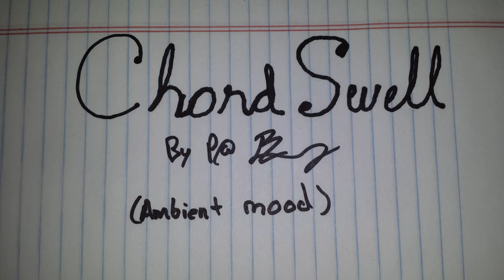"Chord Swell" Bed Music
One of a few tunes I produced for a 48 Hour Film Project submission in 2011, titled "Side Effects." A variation of another track --Chord Hits-- you can steal. Obviously a mood building track.

Please steal this song and use however you see fit (just credit Patrick Boberg, @PatBoBomb). Enjoy.